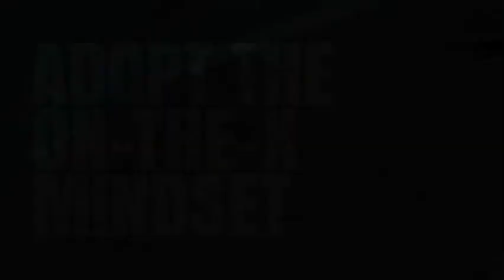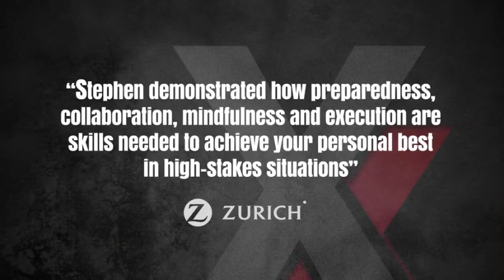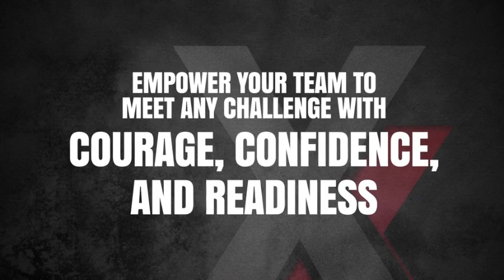Stephen Drum about Stephen and Keynote Clips 5 24 cag